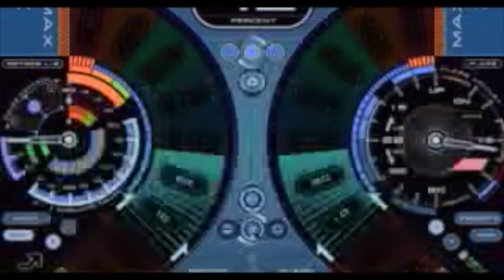Thunderbirds: Original Theatrical Trailer (2004)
Thunderbirds (2004 Film)